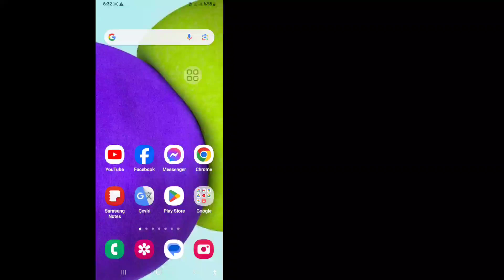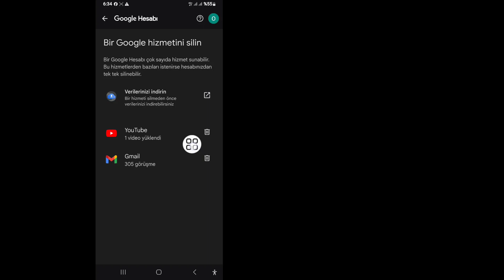Youtube Kanalı Nasıl Silinir? Kalıcı olarak 2024 | YouTube'u sil Mobil Cihazda Kanal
Sizlere Youtube Kanalının Kalıcı Olarak Nasıl Silineceğini Göstereceğim 2024 |  Bu Videoyu İzleyin ve Silmeyi Öğrenin
 Mobil Cihazda YouTube Kanalı

 Youtube Kanalı Nasıl Silinir?
 Kalıcı olarak
 youtube kanalınızı nasıl silebilirsiniz
 telefondan youtube kanalı nasıl silinir youtube kanalı nasıl silinir
 mobilde youtube kanalı nasıl silinir
 youtube hesabı nasıl silinir2024
 youtube kanalını sil
 Android telefonda kalıcı olarak
 mobilden youtube kanalı nasıl silinir youtube kanalı nasıl silinir youtube kanalı silme
 youtube kanalınızı silin
 Samsung telefonda YouTube kanalı nasıl silinir?
 YouTube kanalımı telefonumdan kalıcı olarak nasıl silerim?

 ⚠️Yasal Uyarı:👇👇

 Bu video yalnızca eğitim amaçlıdır.  Hesaplara veya şifrelere yetkisiz erişim girişimlerini onaylamıyor veya desteklemiyoruz.  Çevrimiçi etkileşimlerinizde her zaman etik davranışlar sergileyin ve başkalarının gizliliğine saygı gösterin.

Kalıcı olarak